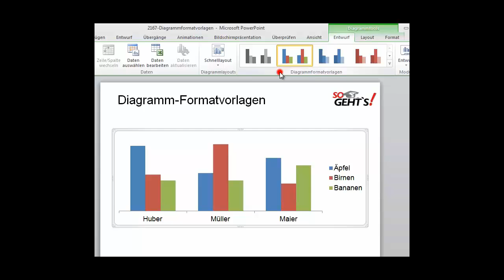PowerPoint 2010 Diagramme: Diagramm-Formatvorlagen